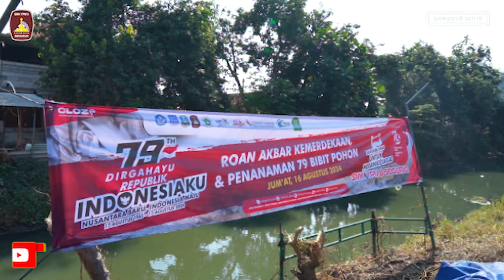KIRAB BENDERA & ROAN, PENANAMAN 79 BIBIT TANAMAN || SMK YPM 8 SIDOARJO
SMK YPM 8 Sidoarjo "Beriman, Berilmu dan Beramal"